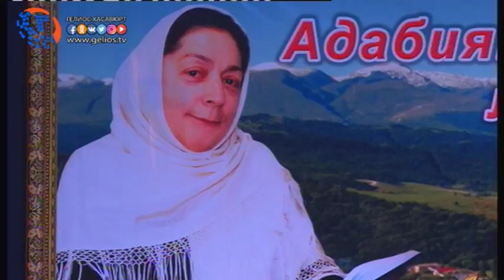Творческий вечер Паризы Гереевой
Во дворце культуры «Спартак» состоялся творческий вечер аварской поэтессы Паризы Гереевой. На счету писательницы большое количество произведений разных жанров, за свою трудовую и творческую деятельность была удостоена многими муниципальными и государственными  наградами.